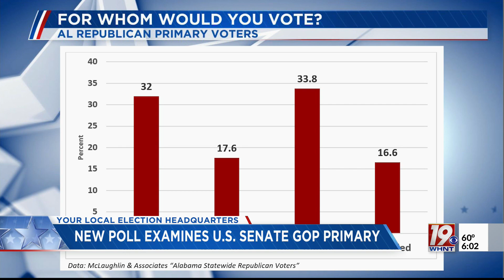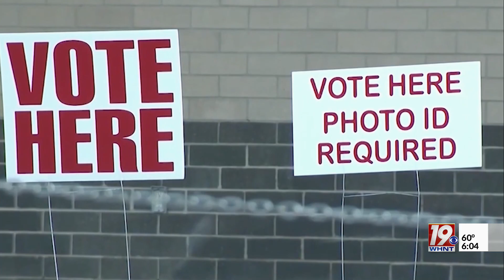New Poll Examines U.S. Senate GOP Primary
In less than three months, Alabama voters will head to the polls to voice their choice for the U.S. Senate Republican Primary.